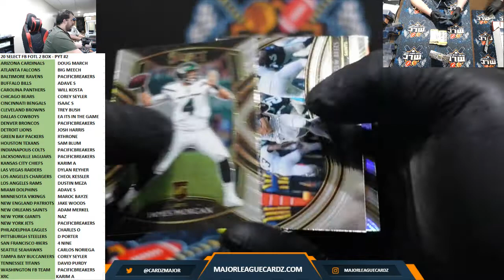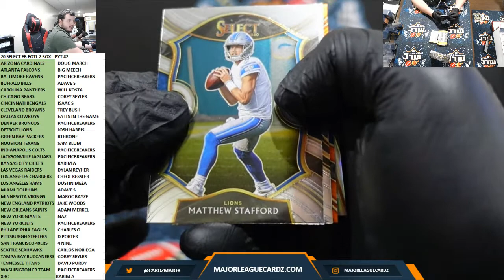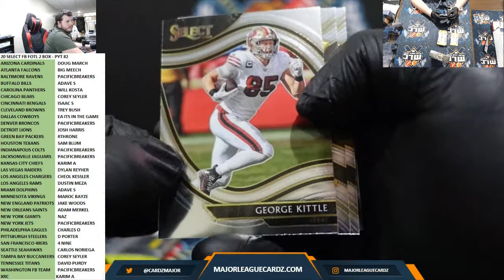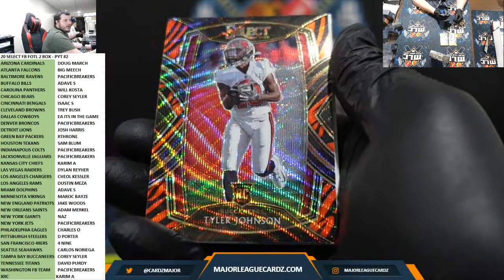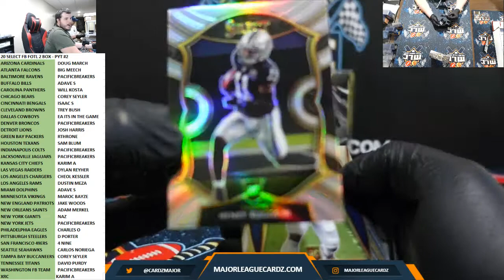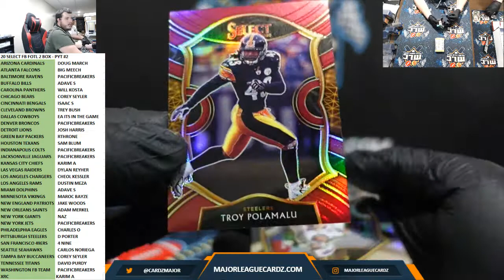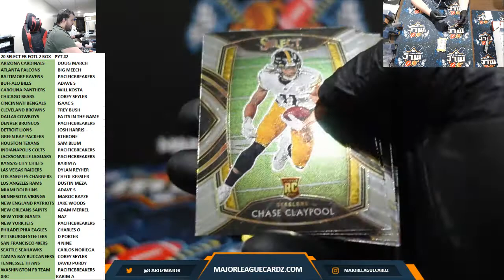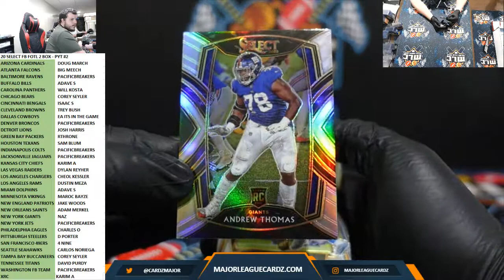20 SELECT FB FOTL 2 BOX - PYT #2